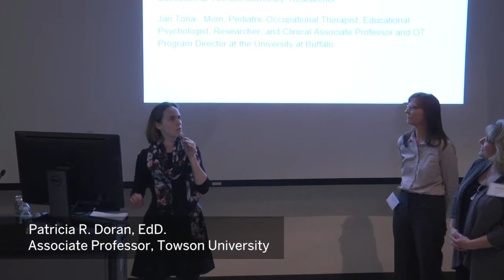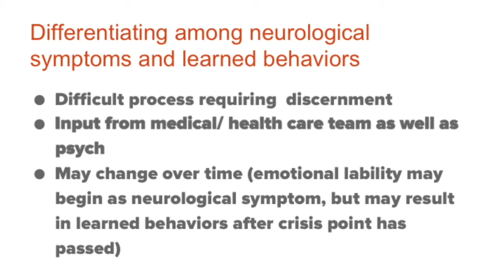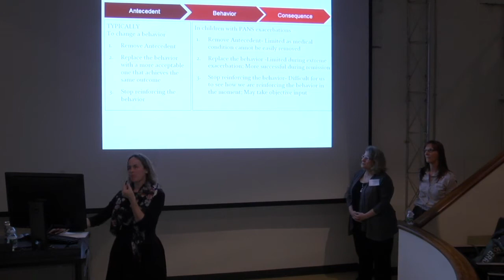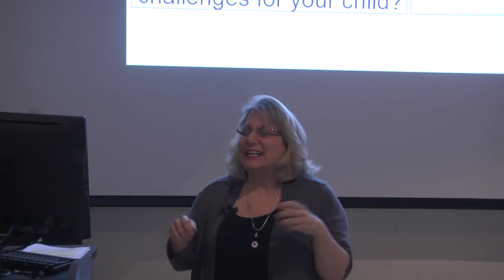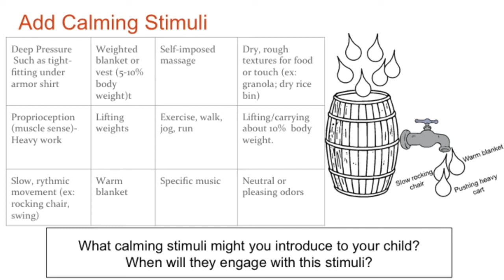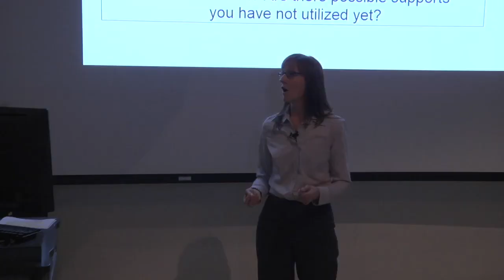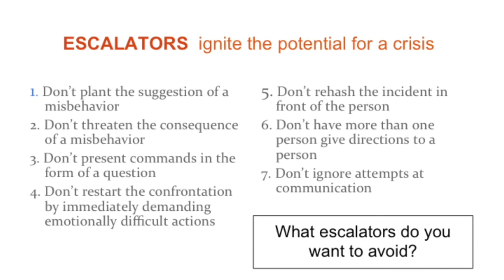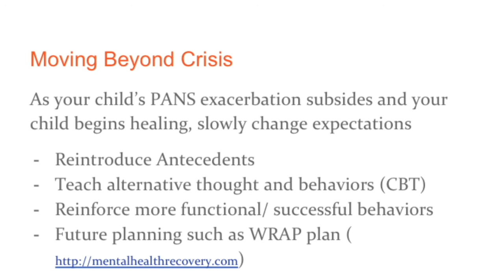Managing Disruptive Behavior in the Home & School Settings | PANDAS/PANS Management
With Patricia Doran, Heather Korbmacher, Jan Tona

In this video, we discuss strategies for managing disruptive behavior in the home and school settings. We explore how to identify and respond to symptoms of PANDAS and PANS, including aggression, impulsiveness, and obsessive-compulsive behaviors.

PANDAS is short for Pediatric Autoimmune Neuropsychiatric Disorders Associated with Streptococcal Infections. A child may be diagnosed with PANDAS when: Obsessive-compulsive disorder (OCD), tic disorder, or both suddenly appear following a streptococcal (strep) infection, such as strep throat or scarlet fever.

PANDAS Network is the leading national nonprofit organization for PANDAS/PANS/AE, and we’re dedicated to providing resources and support to families like yours who are living with this disorder